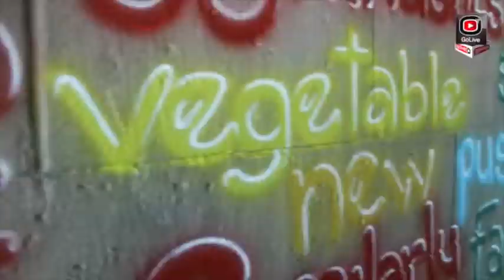Crossfit Seef Reebok with Line Jin and Sameer Mohammed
They say that fitness is a lifestyle and with each passing day it seems more people are taking an interest in a healthier approach to life. With varied exercises and a sense of community, Crossfit is a form of fitness which truly is a lifestyle.

BTW caught up with owners of the newly opened Crossfit Seef- Reebok: Line Jin and Sameer Mohammed.